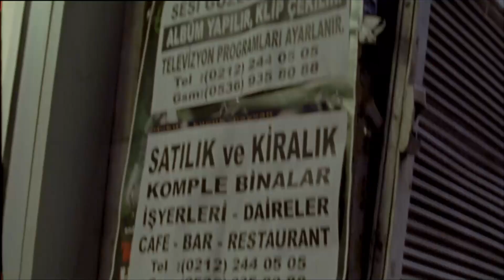Necati'nin Enteresan Film Çekimleri | 2 Süper Film Birden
Necati film çekimleri için kendini sokaklara atıp, ilginç deneysel çekimler yapar.

Necati 33 yaşında sinema tutkunu bir adamdır. Annesini, doğduktan hemen sonra kaybetmiştir. Babası Mustafa ise Newton lakaplı egzantrik bir balıkçıdır. Necati’nin en büyük hayali video kamerayla çekmeye çalıştığı “Yer çekimi Sıfır” isimli filmi tamamlayıp sinema perdesinde insanlara gösterebilmektir. Geçimini, şöhret olma hevesindeki genç şarkıcı – türkücülere klipler, kanına girdiği mahalle esnafına saçma sapan reklamlar çekerek, çok zorda kaldığı zamanlarda da düğün kameramanlığı yaparak sağlamaktadır. Söz konusu sinema olunca tam bir Don Kişot olan Necati “Avrupa’yı sarsacak deneysel bir film” olarak tanıttığı filmine karısı Arzu ve yardımcısı Selami dışında hiç bir yapımcıdan maddi destek sağlayamaz. Çünkü filmini herhangi bir senaryoya bağlı kalmadan ve profesyonel oyuncular kullanmadan çekmektedir. Projesini hayata geçirirken meydana gelen beklenmedik gelişmeler, Necati’yi bir mafya hesaplaşmasının ortasına düşürdüğü gibi yaşamındaki tüm insanları etkileyecek sonuçlar doğuracaktır.